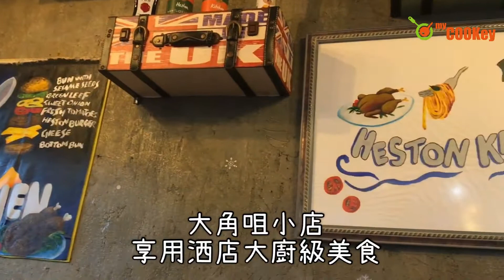myCOOKey美食推介：大角咀 平食超值晚餐 Tai Kok Tsui dinner set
今日又想推介有酒店級水準嘅小店俾大家，佢就係Heston Kitchen，食一頓有沙律、黑松露白菌忌廉湯、主菜嘅晚餐，平均每位$150咋！